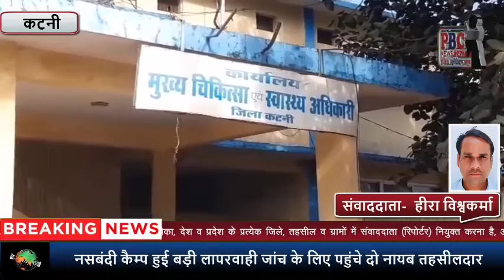नसबंदी कैम्प हुई बड़ी लापरवाही जांच के लिए पहुंचे दो नायब तहसीलदार...PBC NEWS 10 दिसंबर